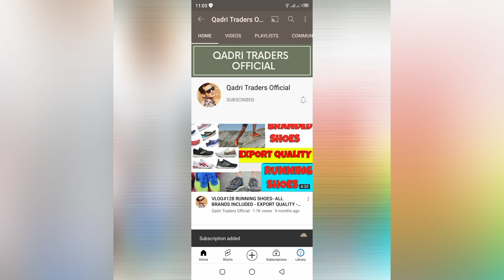Vlog # 449 A.c Blankets - pack bundle opening -SHERSHAH MARKET